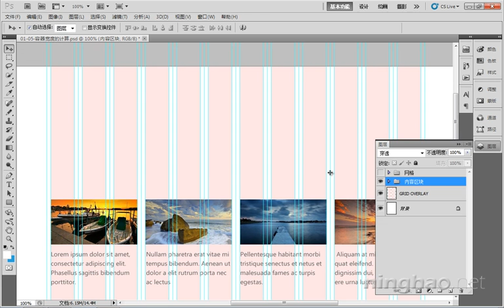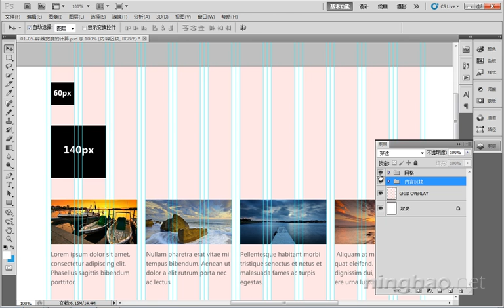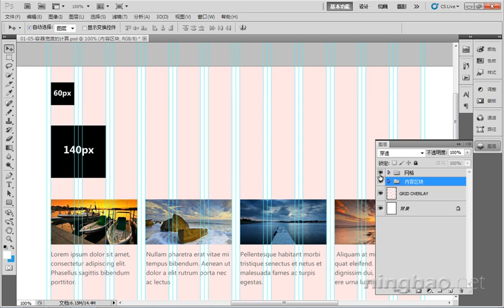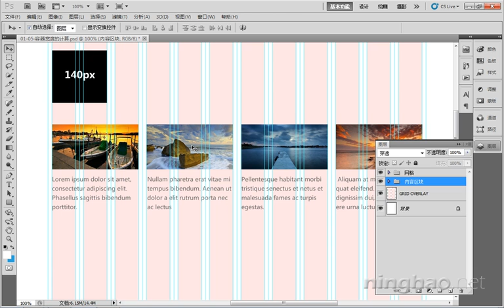01 05 容器宽度的计算方法